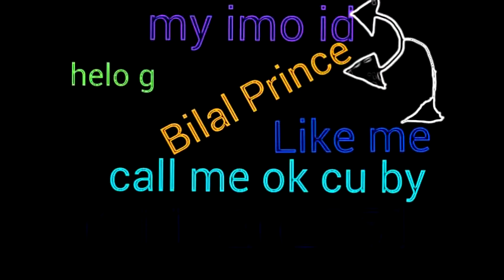Bilal prince 751